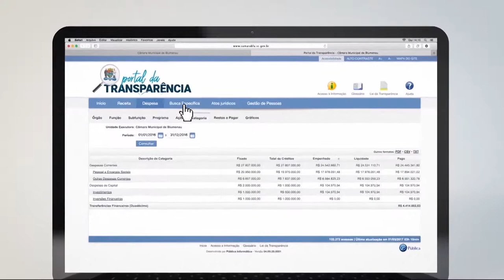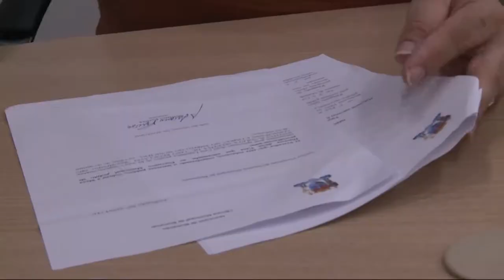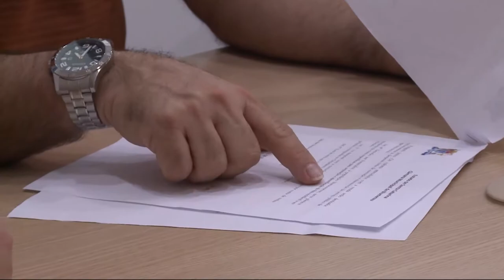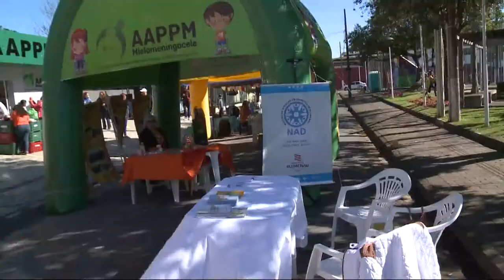TVL Notícias - 05/08/2019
Agosto laranja, mês de conscientização da mielomeningocele, inicia com evento e atividades para a sociedade. Vereador  reforça proposta para o uso de sacolas da coleta do lixo reciclado. O projeto Tô Conectado forma jovens e contribui para o desenvolvimento profissional e pessoal.